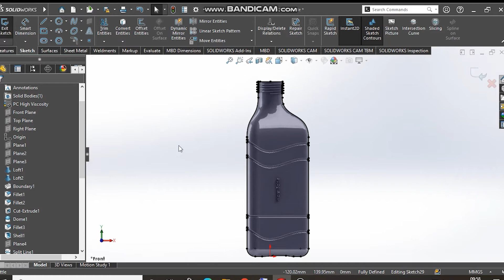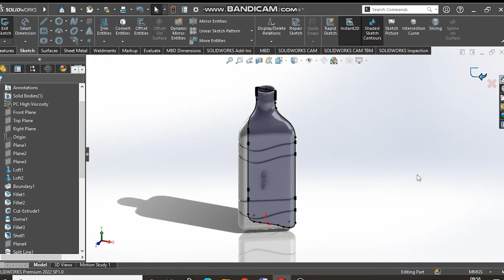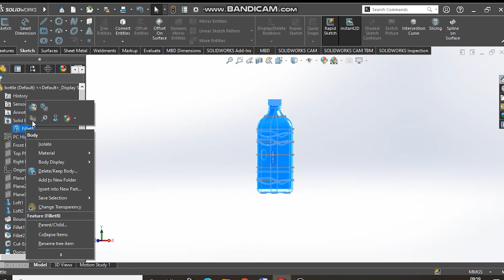solidworks silhouette | slicing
Master the **SolidWorks Silhouette** and **slicing** techniques to create precise 2D projections and section views of complex 3D models. Learn how to generate silhouette curves for detailed cross-sectional analysis and slicing for part optimization. Perfect for engineers and designers working with advanced part modeling and analysis.